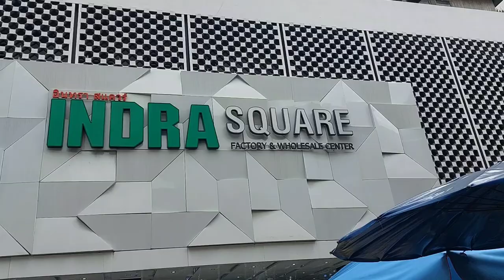Indra Square Shopping Mall Bangkok / Indra Square Bangkok | Indra Mall Bangkok - Bangkok , Thailand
Indra Square Mall / Indra Square Shopping Mall Bangkok / Indra Square Bangkok | Indra Mall Bangkok - Bangkok , Thailand
Indra Market Bangkok -  Cheap Shopping mall in Bangkok .
Near Indra Square market have more Shopping mall , many street food & hotels .

More Video from this Channel 👇👇👇👇

Pratunam market

bobae tower

bangkok hotel